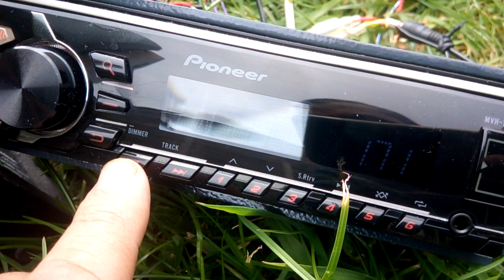24 April 2023